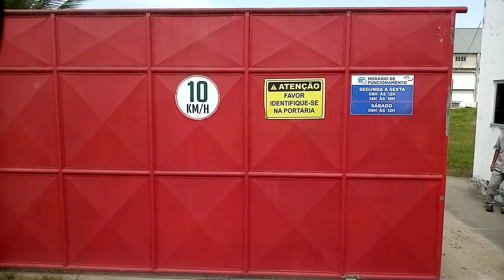AGRADECIMENTOS AOS INSCRITOS,INDO PRA MACEIÓ,CHEGANDO NA FRINSCAL.